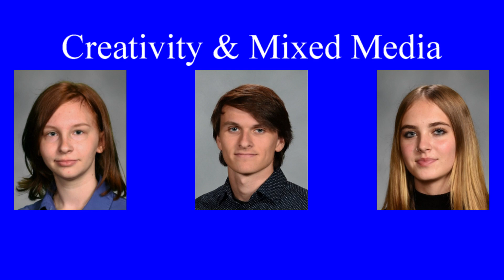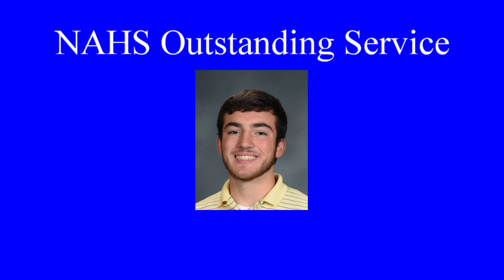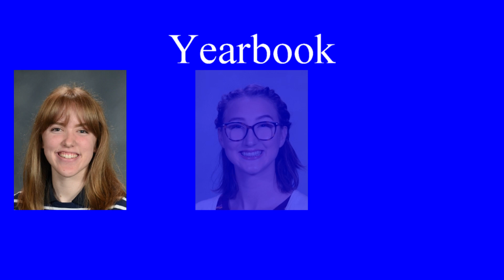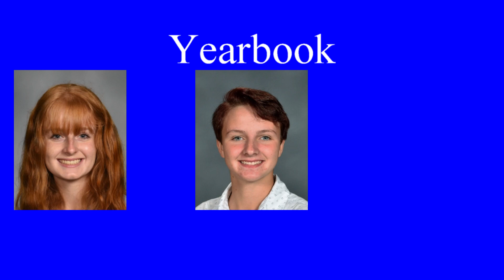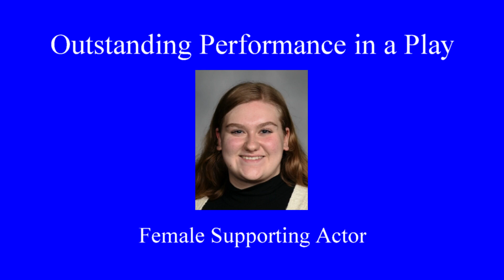2020 Academic Awards Ceremony